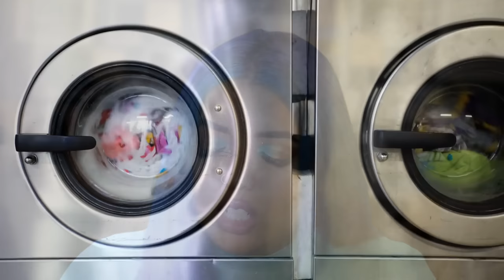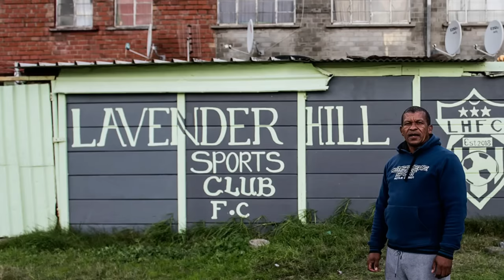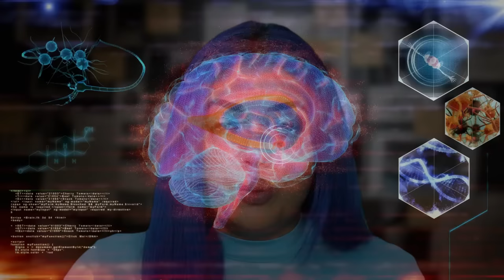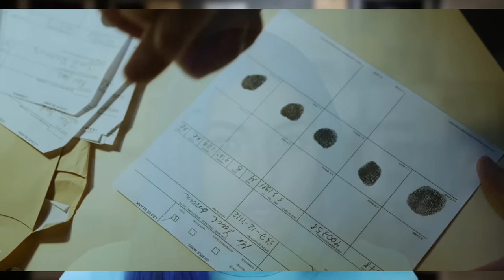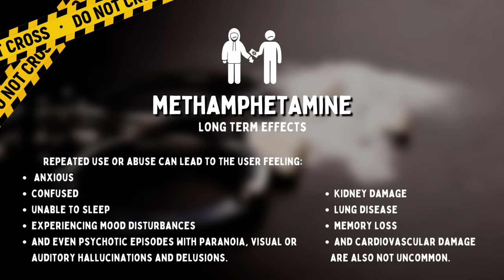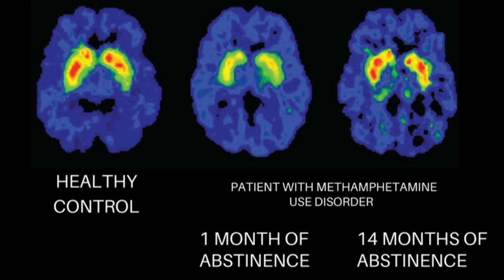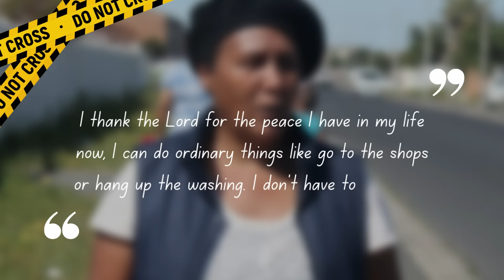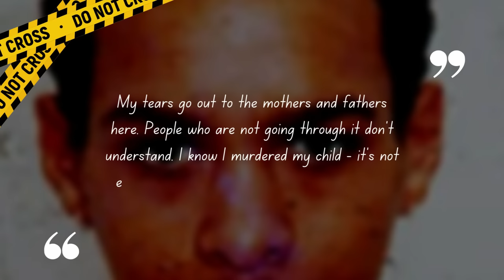Unthinkable: The Heartbreaking Case of Ellen Pakkies | South African True Crime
Hello episode 63 of Murder & Mayhem: True Crime with Bella Monsoon…me!

About the episode:

It is said that no one can love you, like a mother can. That blood is thicker than water and that family is more important than anything else. What happens though when a mother is pushed to breaking point? What could drive her to do the unthinkable? And what happens after? In 2007, in the notorious suburb of Lavender Hill in Cape Town, one woman would take the life of the child she brought into the world. And the news would leave some divided and many more questioning the deeper factors at play.

This is the heart-wrenching case of Ellen Pakkies

❤ Substance-Abuse Resources ❤

Call Lines:
- SADAG Social Development Substance Abuse Line 24hr helpline 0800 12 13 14
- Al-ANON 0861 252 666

Rehab Centres (South Africa)
- New Journey Treatment Centre (CPT)
- Wellvale Recovery Centre (KZN)
- Houghton House Recovery Centres (JHB)
(and there are 100's more- search Rehabilitation Centres in [insert your area] to find them)

❤ Bella, why are certain words muted?! ❤

I partially mute some words as I am constantly trying to ensure the videos meet community guidelines and policies according to the creator program. So I am experimenting with different approaches (whilst keeping the story intact and not leaving out elements altogether) in order to hopefully reach a good space for the channel and of course the BellaBoos!

Oh If you’re new to the channel, here it is in a nutshell. I’m a mental health professional, true crime fanatic AND makeup lover. Inspired by the Youtube True Crime & Beauty movement- I decided to combine the three and bring you the potential psychological motives behind real life crimes whilst completing an easy to create makeup look (every alternate week that is!)

❤ But Bella, why makeup and True Crime though? ❤

Did you know that watching, reading or listening to true crime can be a form of catharsis? It can form a safe way to feel and process negative emotions. So in a way, it’s a type of therapy! For those who are more sensitive to the nature of the topics discussed, the makeup tutorial serves as a buffer.

Without each and every one of you, I wouldn’t be able to do what I do.